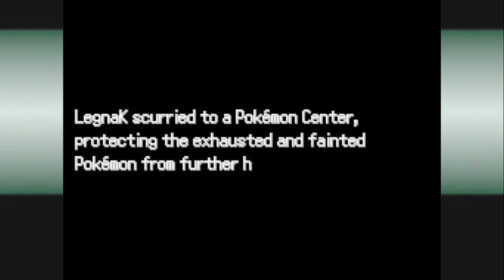Let's play Pokémon Wack - Episode 141; Beelzeboss Showdown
What's up everyone, Today we're going to be playing a fan game by the name of Pokémon Wack. Pokémon Wack is easily one of the most impressive fan games out there with it's additional 30+ types, 3,000+ new Pokémon, Thousands of new moves and mechanics and so much more. Pokémon Wack also promises tons of hours of gameplay so this series most likely will be here for the long run!